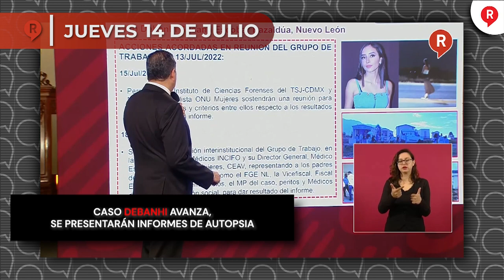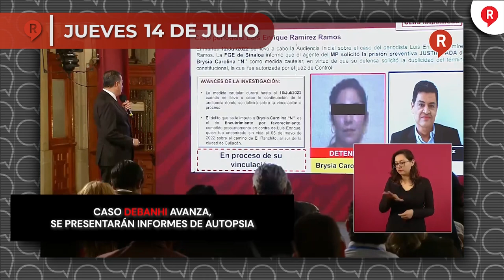RegeneraciónMX Presenta: Resumen Semanal del 11 al 15 de Julio 2022 ¡IMPERDIBLE!